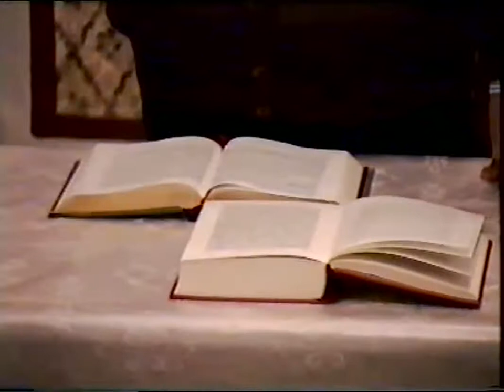ΚΩΣΤΑΣ ΑΔΑΜ 'ΠΡΑΞΕΙΣ ΑΠΟΣΤΟΛΩΝ' 23-10-95 DVD 1'ον γ'